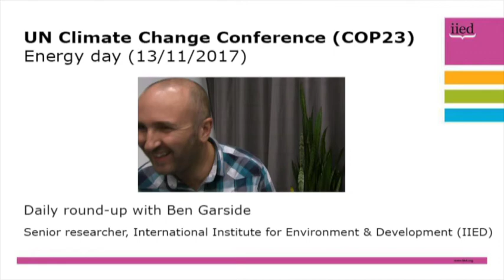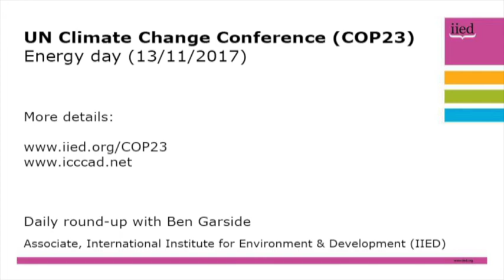COP23: Access to energy, with Ben Garside (13 November)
Friday 10 November was 'energy day' at the climate change talks in Bonn (COP23), and IIED senior researcher Ben Garside provides an update on the key takeaways from two events he attended.

Garside has noted the increased focus and interest in sustainable access to energy for the poorest during COP23, and reports back in particular on issues around the productive uses of energy - upping the ante in areas that grids can't reach so rural areas can thrive, and bridging energy services across households, small-scale business and community level services such as health and education.

This includes addressing how to maximise the impact of these types of projects, and measuring their their impact.

Garside and other IIED experts will be providing daily video updates from COP23 throughout the conference.